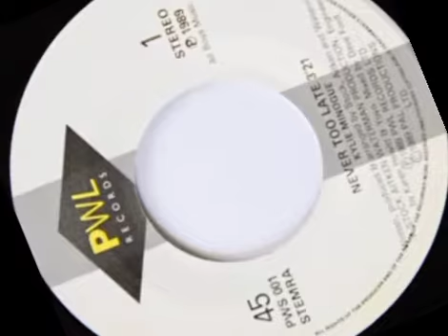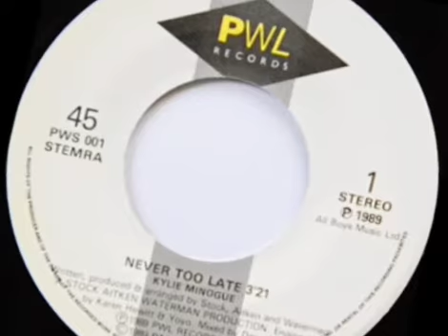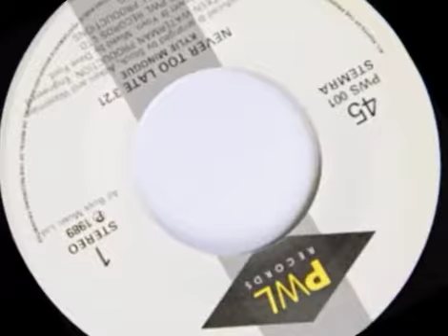Kylie Minogue - Never Too Late (Extended Version) 1989